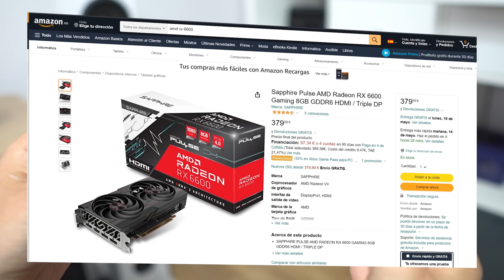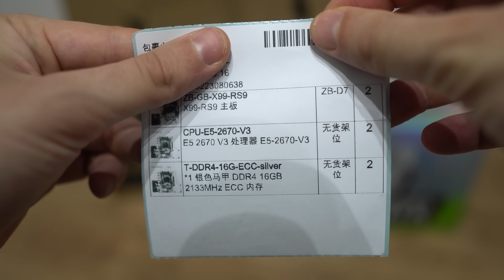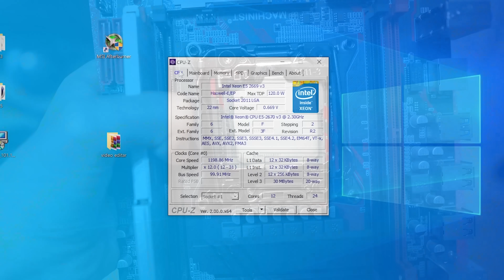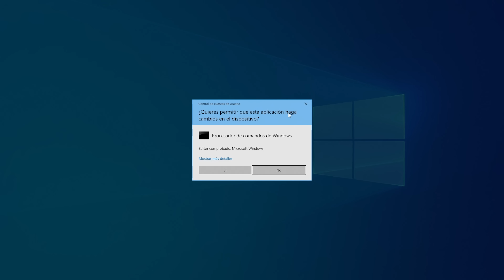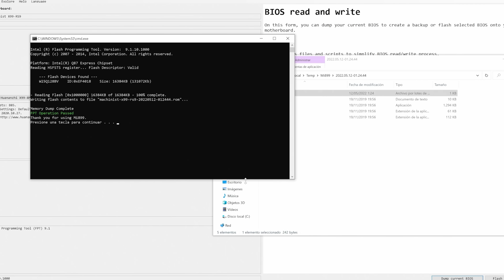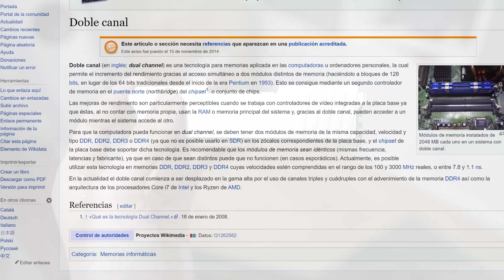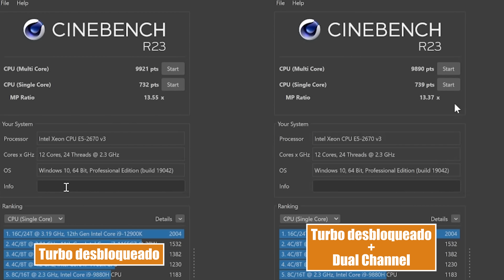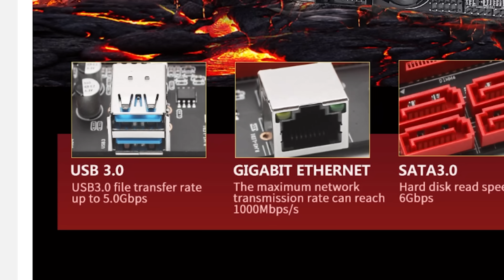Mejorando un PC GAMING hecho con PIEZAS BARATAS de AliExpress | Xeon MODO TURBO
Os cuento cómo he mejorado más de un 35% el rendimiento de un PC compuesto de una placa base y un procesador Intel Xeon procendentes de AliExpress.

Kit del Xeon 2670v3 en AliExpress
Tarjeta gráfica AMD RX 6600 en Amazon España